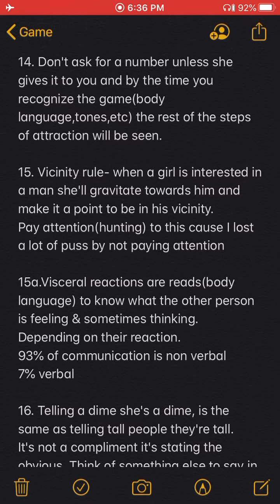Patrice O’Neal w/O,A&C.Q: “ Collin...he fought for bums, he fought for pure bums”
Patrice O’Neal asking Collin Quinn to mentor him, Collin shares a memory of Patrice’s speech from the show Tough Crowd, Patrice explains what he meant, & talks about finding something he loved to do.
O&Aep:122

3n1 read:
Collin Quinn showing modern day chief nature trying to bring the whole crew up but Patrice O’Neal on why it didn’t happen. Too many alpha males not knowing how to be betas to a chief that has their best interest.
Something 3n1 has to tell his seed.
Be a beta to a 3n1’s alpha. Among a seeds homies, be an alpha, but in the village it’s necessary to be a beta to the parents alpha qualities in proper guidance.